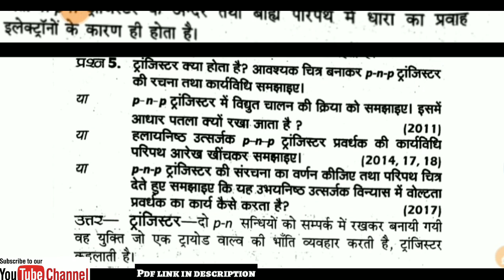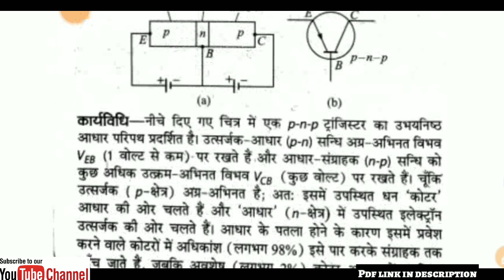12th Physics important question 2019/up board exam 2019/यूपीबोर्ड परीक्षा 2019/upboard pariksha 2019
12th Physics (Hindi Medium) pdf download करने के लिए दिए गए लिंक पर click करें